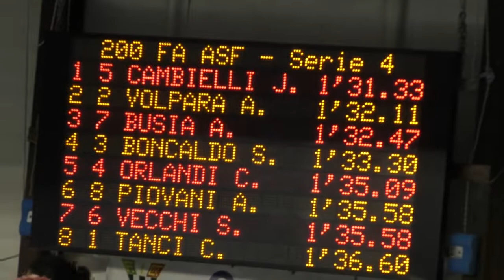Missione compiuta per il 14° Trofeo GS Aragno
Grande successo alla piscina "I Delfini" di Pra' per il 14° Trofeo GS Aragno. Una grande rassegna natatoria con ampia partecipazione dal 17 al 19 gennaio. Sentiamo i nuotatori Matteo Restivo, Lorenzo Zazzeri e Filippo Megli insieme agli organizzatori Marco Ghiglione ed Elert Xhaxho.